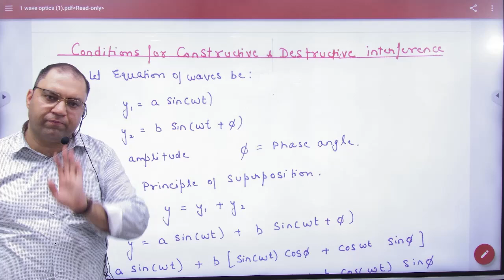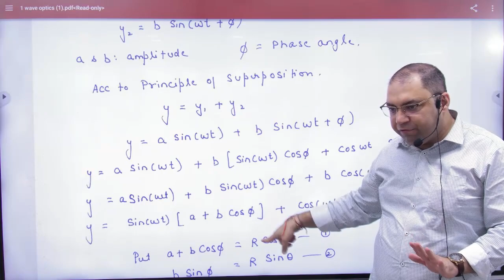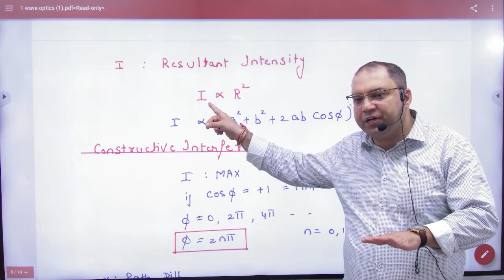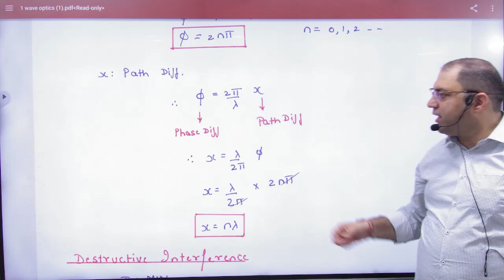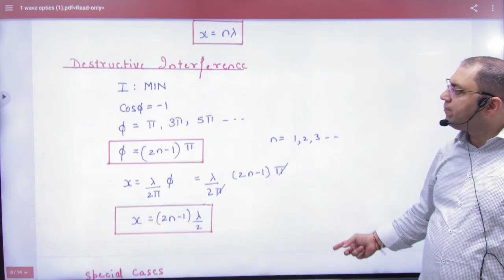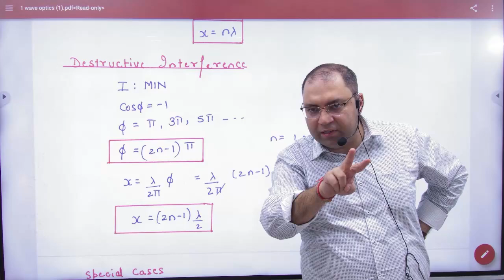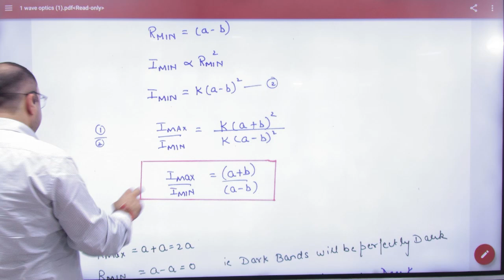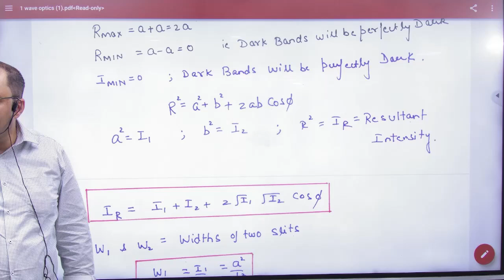9 Resultant Amplitude in YDSE